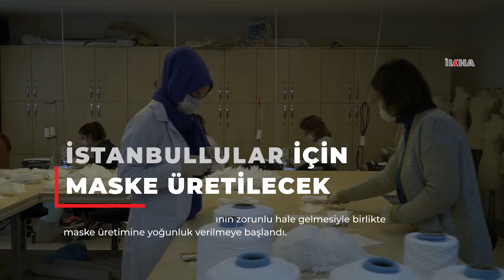İstanbullular için maske üretilecek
Toplu alanlarda maske kullanımının zorunlu hale gelmesiyle birlikte maske üretimine yoğunluk verilmeye başlandı.

Değerli İzleyicilerimiz;

TÜRKÇE

KÜRTÇE-KURMANCI

ARAPÇA

İNGİLİZCE

FARSÇA

KÜRTÇE-SORANİ